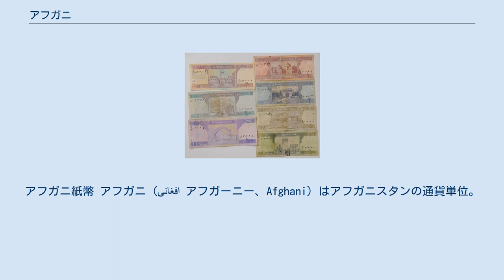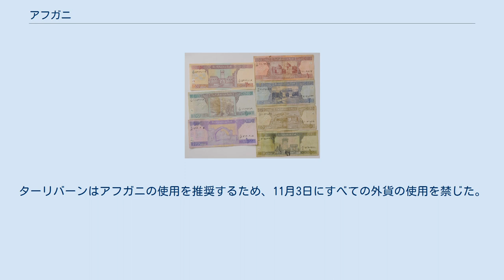アフガニ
アフガニ紙幣 アフガニ（افغانۍ アフガーニー、Afghani）はアフガニスタンの通貨単位。
ISOコードはAFN。
2020年9月2日現在、1ドル=77.34アフガニ。
補助通貨単位はプル（pul）で、1アフガニ=100プル。
ただし現在、プルは流通していない（流通している最低単位は1アフガニである）。
 2002年10月7日に行われたデノミによって1,000旧アフガニが1新アフガニとなり、新紙幣も発行された。
その際、ISOコードもそれまでのAFAからAFNに改められた。
 発行はアフガニスタン銀行（Da Afghanistan Bank）が行う。
1アフガニ=1.48032円である（2019年3月12日現在）。
 1925年、これまで通貨であったアフガン・ルピーに代わって導入された。
ソビエト連邦撤退後のアフガニスタン紛争 (1989年-2001年)では様々な派閥が独自に通貨を濫造したことから価値が急落した。
アフガニスタン・イスラム首長国（ターリバーン政権）は紙幣を印刷せず、アフガニスタン・イスラム国の紙幣を使用し続けた。
 新アフガニが登場するまでのアフガニスタンでは2種類のアフガニ紙幣があった。
 公式通貨の扱いを受けていたのはダフラティとよばれる紙幣。
ソ連撤退後の1992年に誕生したラッバーニー政権下で発行された紙幣である。
1996年、ラッバーニーはターリバーンによって首都のカーブルを追われ北部同盟に参加することになるが、この際紙幣の印刷原盤を持ち出しており、モスクワでダフラティは印刷され続けた。
 2つ目はジュンビシ。
北部同盟のドスタム将軍派が大量に印刷した偽紙幣で、インフレを起こしてターリバーン政権の経済を混乱させる目的があった。
近年ではジュンビシはダフラティの半分の価値として扱われていた。
 ターリバーン時代には1米ドル=7万アフガニほどのレートだったが最高額紙幣は1万アフガニ。
アフガニスタンの人々は高額取引の際に、何千枚ものお札の中にジュンビシが混じっていないかどうかを確認する必要があった。
 デノミによって値動きはひとまず落ち着いたものの、政治情勢の悪化によって再び不安定となった。
その影響から市場では米ドルが広く流通していており、公式・非公式問わず使用されていた。
2021年8月にターリバーン政権が復活すると、経済制裁を受けアフガニの価値が急落した。
ターリバーンはアフガニの使用を推奨するため、11月3日にすべての外貨の使用を禁じた。